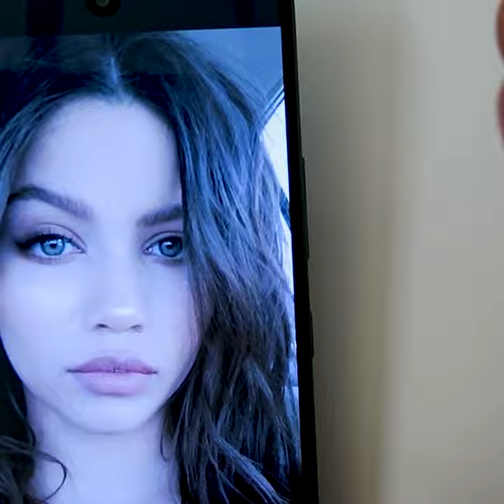Pretty Face Drawing